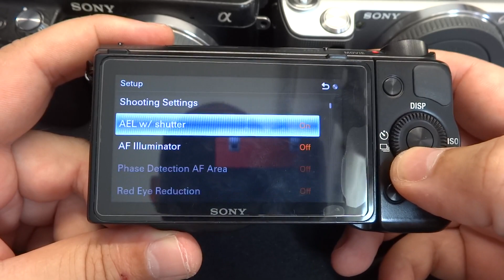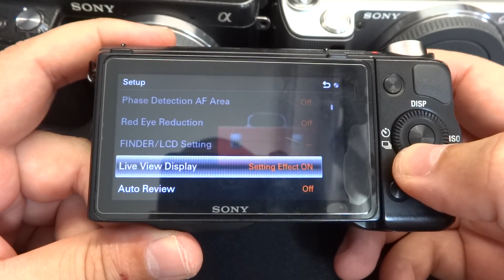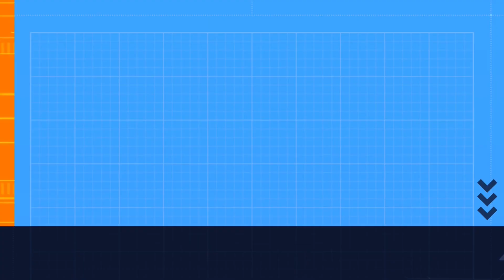Sony NEX5T 2023 Review - A pocketable little beast that is still relevant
A quick review of the Sony NEX5t. One of the most compact Sony APS-C cameras. Great image quality, many features, awesome for vintage lenses...